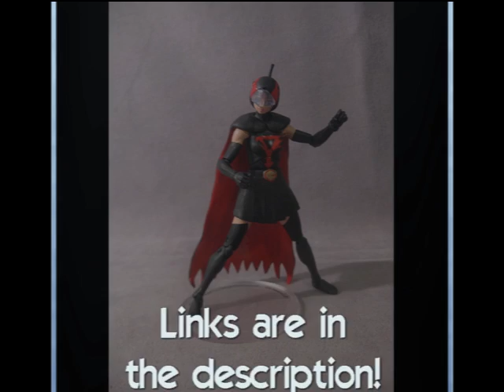Custom Figure Showcase - Dark Jun the Swan!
After my full Gatchaman run last year, I've been dying to make some more. Years ago, I made a full black variant of Joe the Condor, and I may go ahead and revisit it at some point. But, this time around, I opted for something entirely new, and went for a dark variant of Jun. Feel free to give that a look below! As of the upload of this video, he can be found at the following location! All figures are intended for adult collectors!

Etsy Listings

EBay Listings

If you want to show support, but don't want to pick up a figure!